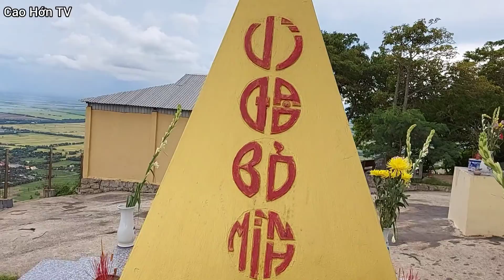Từ đỉnh núi Cô Tô nhìn xuống khung cảnh tuyệt vời | Thất Sơn huyền bí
Từ đỉnh núi Cô Tô nhìn xuống khung cảnh tuyệt vời
* Mong các cô chú anh chị em xem những video của mình có thú vị và vui hoặc hay và ý nghĩa thì hãy đăng kí và like chia sẻ ủng hộ mình nha
Cao Hớn TV xin chân thành cảm ơn mọi người rất nhiều
© Bản quyền thuộc về Cao Hớn TV